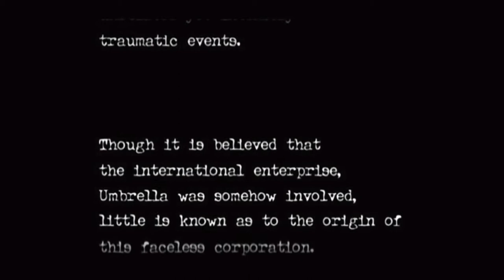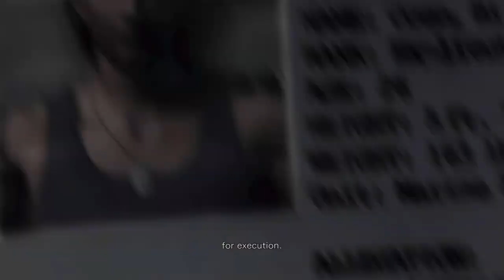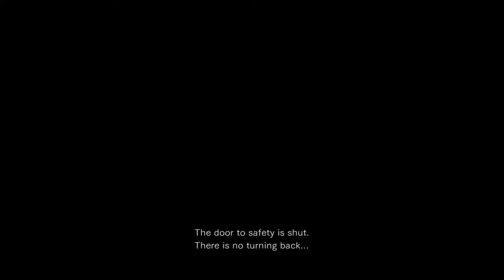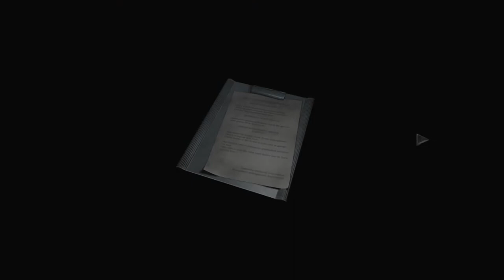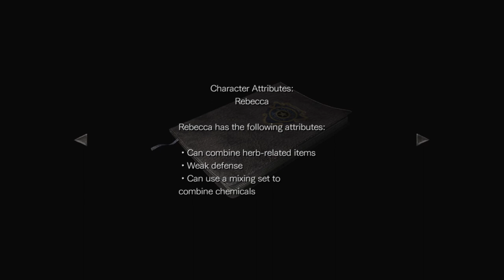Let's Play Resident Evil Zero Remaster Part-1 First Day On The Job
Ever wanted to know what Rebecca Chambers was doing before the events of Resident Evil 1. Well apparently having her own action packed adventure. Makes her appearance and attitude in the first game rather odd. Dont you think.

Resident Evil Zero is a survival horror video game developed and published by Capcom. It is the fifth major installment in the Resident Evil series and was originally released for the GameCube in 2002. It is a prequel to Resident Evil (1996) and its remake (2002), covering the ordeals experienced in the Arklay Mountains by special police force unit, the S.T.A.R.S. Bravo Team. The story follows officer Rebecca Chambers and convicted criminal Billy Coen as they explore an abandoned training facility for employees of the pharmaceutical company Umbrella. The gameplay is similar to other Resident Evil games, but includes a unique "partner zapping" system. The player controls both Rebecca and Billy, switching control between them to solve puzzles and use their unique abilities.

Development for Resident Evil Zero began for the Nintendo 64 in 1998. The partner system was created to take advantage of the short load times possible with the capabilities of the Nintendo 64 Game Pak. The cartridge format also provided limitations, as the storage capacity was significantly less than that of a CD-ROM. The team had to approach the design differently from previous series entries to conserve storage space. Resident Evil Zero was designed to be more difficult than previous Resident Evil games. Inspired by Sweet Home (1989), the team removed the item storage boxes present in earlier games and introduced a new item-dropping feature. Development slowed when the team encountered memory storage problems, and so production was moved to the newly announced GameCube. The game had to be rebuilt, with only the concept and story carried over.

Resident Evil Zero received generally positive reviews. Critics praised the graphics and audio for building a haunting atmosphere. Opinions on the new partner and item systems were mixed. Some found the changes were an improvement and added new layers of strategy; others believed the changes were cumbersome or non-innovative. The controls were panned as outdated and Capcom was criticized for not evolving the series' tank controls. The game was ported to the Wii in 2008, and a high-definition remaster was released in January 2016. These re-releases received mixed reviews due to lack of improvements made to the original. Resident Evil Zero was commercially successful, having sold over 3.5 million copies across all platforms.

Developer(s) Capcom
Publisher(s) Capcom
Director(s) Koji Oda
Producer(s) Tatsuya Minami
Programmer(s) Yoshifumi Hirao
Writer(s)
Noboru Sugimura
Hiromichi Nakamoto
Junichi Miyashita
Composer(s) Seiko Kobuchi
Platform(s) GameCube, Wii, Microsoft Windows, PlayStation 3, PlayStation 4, Xbox 360, Xbox One, Nintendo Switch
Release
Mode(s) Single-player